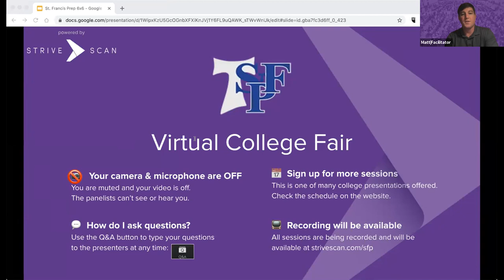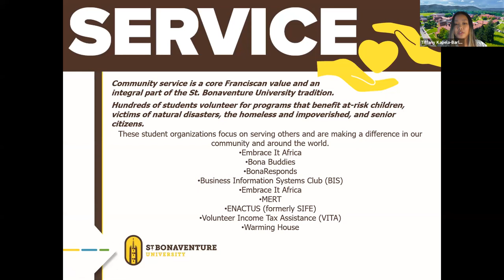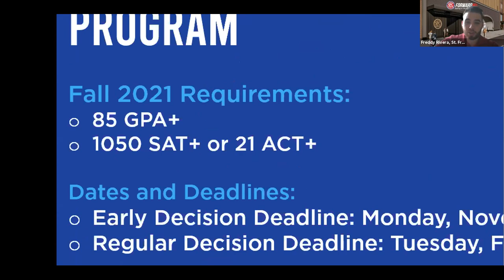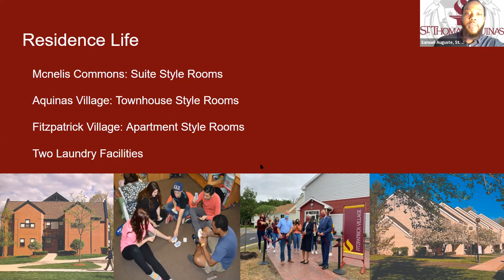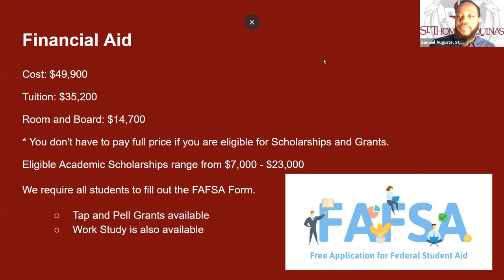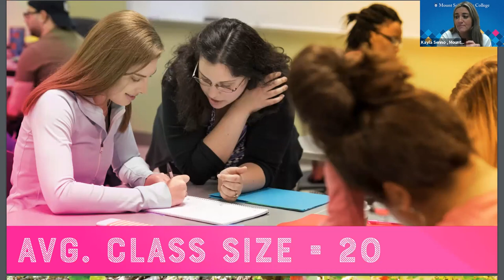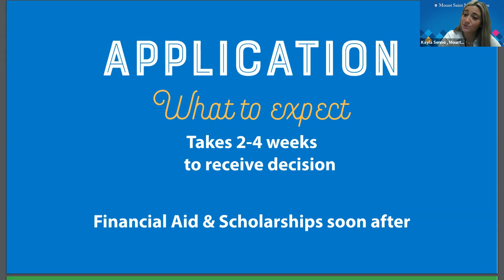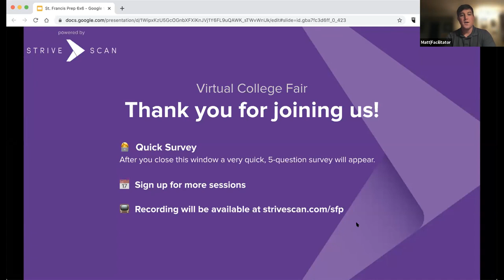Session B4 - St. Francis Prep Virtual College Fair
In this session, you will hear from the following institutions:

St. Bonaventure University
St. Francis
Mount Saint Mary College
College of Mount St. Vincent